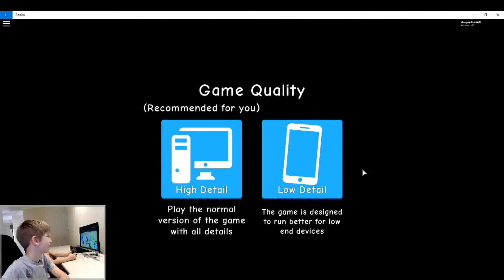ROBLOX BUBBLEGUM SIMULATOR! NEW!